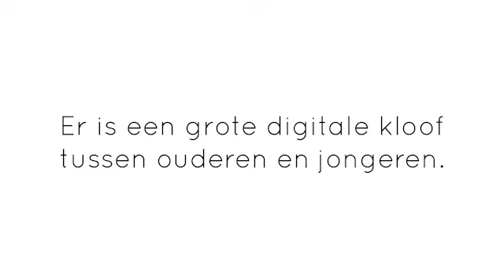Er is een grote digitale kloof tussen ouderen en jongeren.